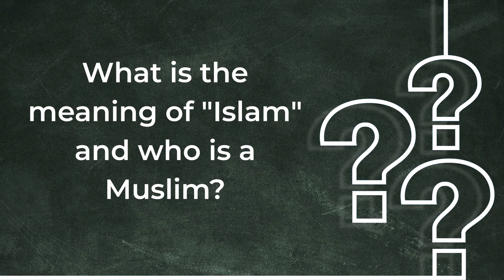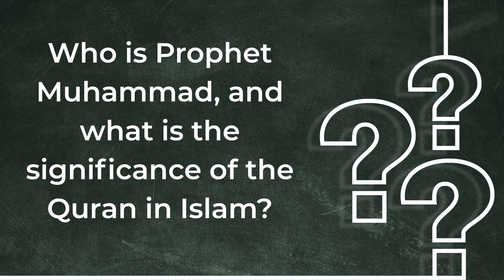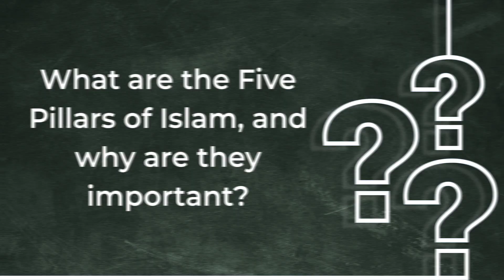5 Burning Questions About Islam | MUST Watch!!!!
Want to know what Islam says about things like tattoos, piercings, and other burning issues? Watch this video to get answers to 5 questions that many people ask about Islam. What is Islam? What is the Quran? How does Islam treat other religions? and more.

00:00 | Intro
00:22 | What is the meaning of "Islam" and who is a Muslim?
02:15 | How does Islam view other religions?
03:50 | Who is Prophet Muhammad, and what is the significance of the Quran in Islam?
05:48 | What are the Five Pillars of Islam, and why are they important?
08:15 | Are tattoos and piercings allowed in Islam?

Eager to learn more about this topic? Join our course and become a master in no time! ⬇️⬇️⬇️⬇️⬇️⬇️⬇️⬇️⬇️⬇️⬇️⬇️⬇️